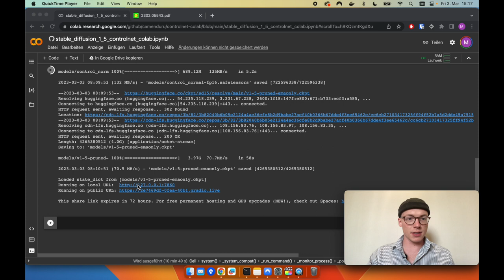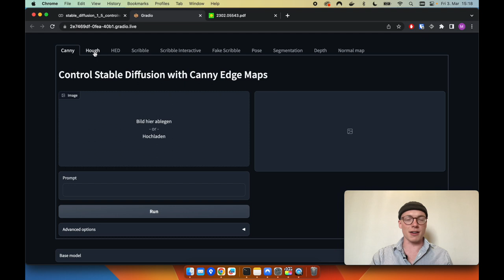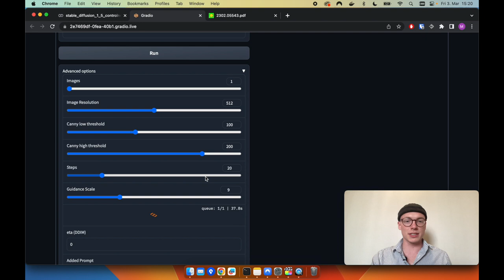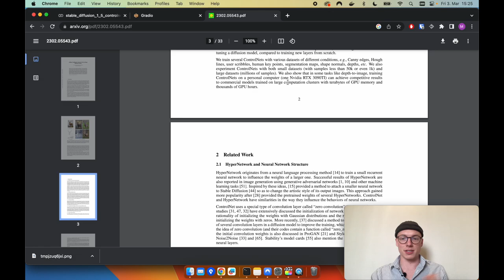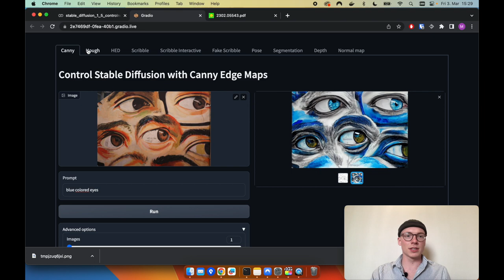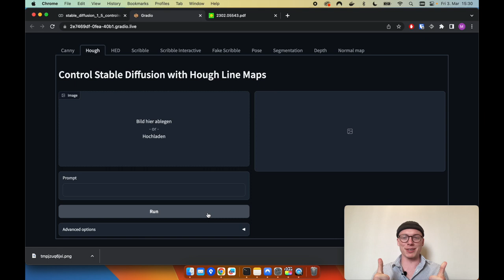ControlNet: A Beginner's Guide to Getting Started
In this video I want to show you how to get started quickly with the ControlNet without needing your own GPU. Once the user interface is up and running, it's super easy to create images with the ControlNet (or Control Net) and the results are simply WOW. This video is not meant to be an in-depth tutorial on what settings to use for what conditional inputs, but rather can be viewed as a starting point for someone who has no experience with the ControlNet (basically a beginner's guide to getting started).

Useful Links

(of course, financial support is completely voluntary, but I was asked for this)

I hope this video helped you to achieve awesome results :) If so, feel free to share your success story in the comment section, but also if you have questions or ideas. Any like or subscription is very much appreciated 🙏🏻